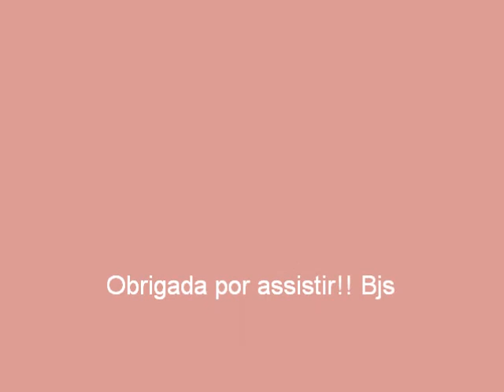Preparação de Pele com produtos Yes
. LEIA LEIA LEIA LEIA

Para ver os catálogos on line e resenhas, é só acessar o blog:

Pincéis Sigma: ganhe um brinde nas compras acima de $30